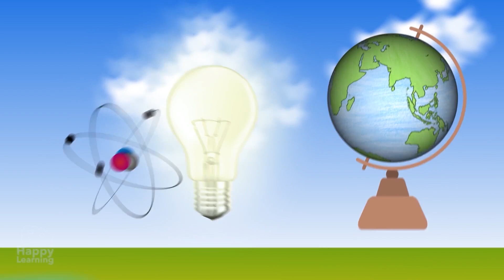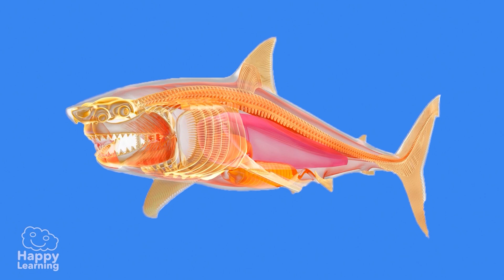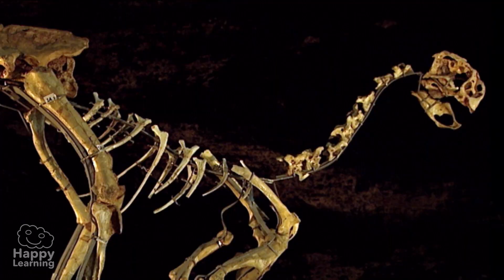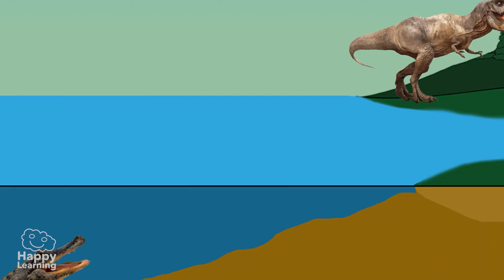The Megalodon: The Giant Shark of the Past | Happy Learning 🦈🌊✨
Are you ready to dive into the past and meet the largest predator that ever existed? 🦈✨ In this Happy Learning video, we’ll explore the incredible curiosities of the Megalodon, a giant shark that ruled the oceans millions of years ago. 🌊🌍

We’ll discover how this impressive creature could grow up to 18 meters long—the size of a school bus! 🚌😱 We’ll also learn about its giant teeth, some as big as a human hand, which made it a fearsome hunter. 🦷⚡

Additionally, we’ll talk about its diet, which included whales and other large marine animals, and explore theories about its extinction. Did you know that even though the Megalodon no longer exists, scientists still study its fossils to better understand life in the past? 🧪🦴

Get ready for an adventure-filled journey under the sea! Learning about the Megalodon is not only fascinating but also helps us understand the history of oceans and the creatures that inhabit them. 🐋🌟